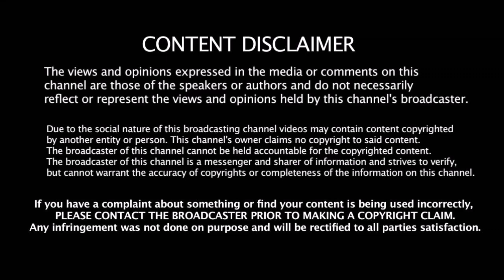இந்த 3 பேரிடம் முன்னேற்றம் தேவை இல்லனா கோப்பை கிடைக்காது - பதற்றத்தில் இருக்கும் King Kohli